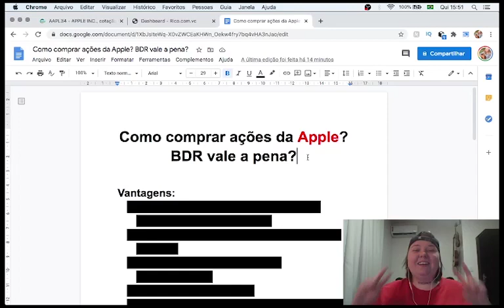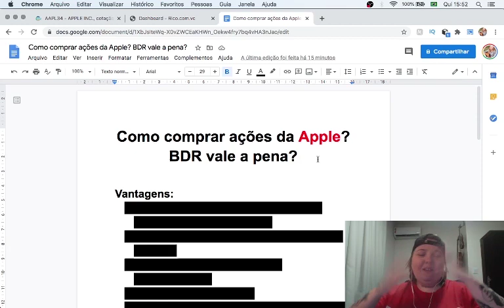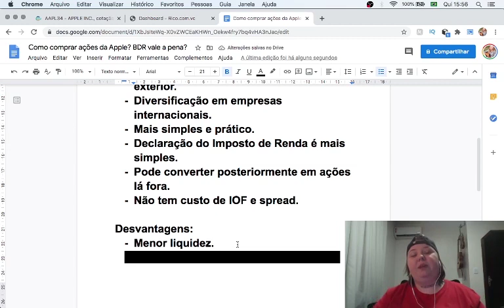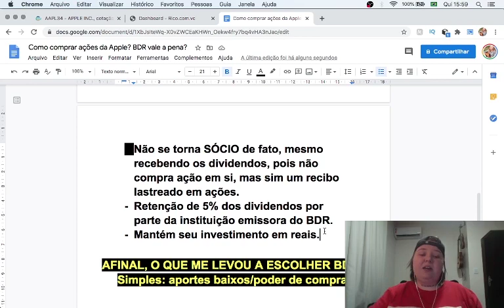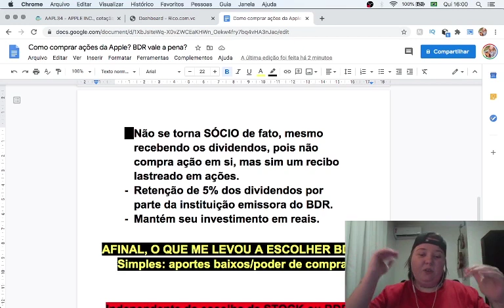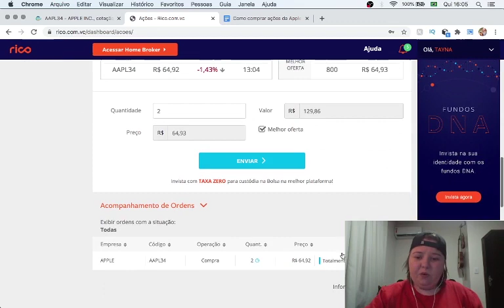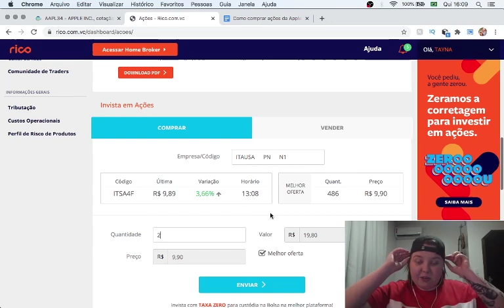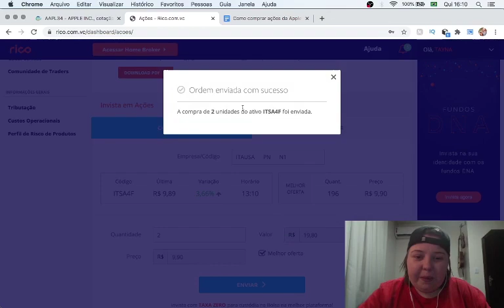COMO COMPRAR AÇÕES DA APPLE NO BRASIL? BDRs VALE A PENA?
✅ Participe do meu grupo no Telegram e recebe todas as novidades

Comunidade 1% é meu curso completo de Bing Ads, do ZERO ao Avançado, com aulas gravadas + MENTORIAS SEMANAIS ao vivo comigo para tirar as dúvidas dos alunos + Suporte via Telegram. 💜

Chegou finalmente o dia de COMPRAR AÇÕES DA APPLE no Brasil com um preço acessível aos pequenos investidores como eu. Mas vale mesmo a pena comprar BDR? Nesse vídeo te conto as vantagens e desvantagens e te mostro na PRÁTICA como efetuar essa compra na corretora.

Baixe o relatório GRATUITO com indicação de compra da ITAÚSA (ITSA4) - (relatório feito pela Levante Investimentos)